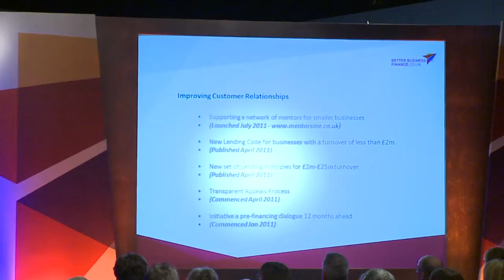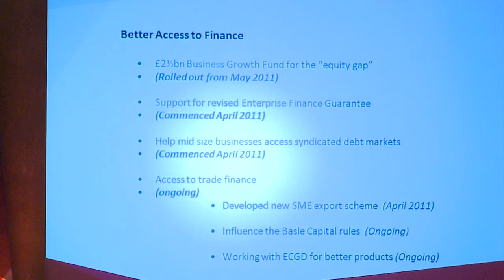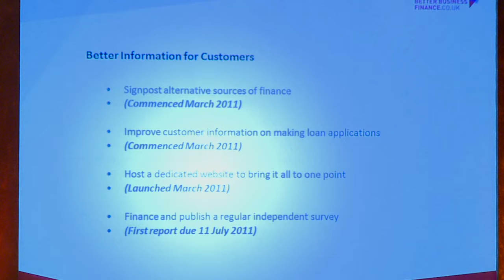Angela knight CEO BBA